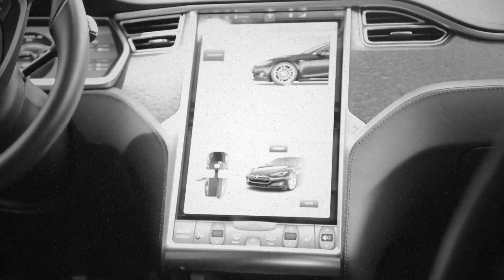How-to: Control Your Home and Car in 2025